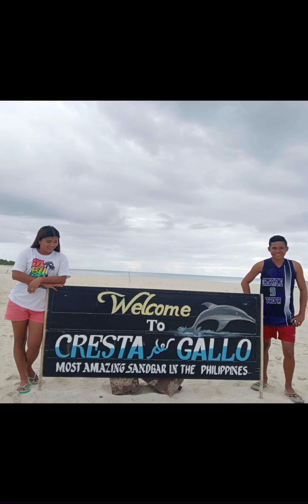MY SISTER AND COUSINS’ ESCAPADE @ SIBUYAN ISLAND ROMBLON